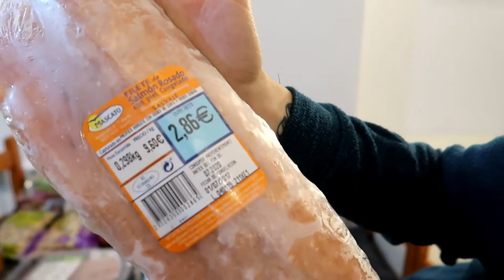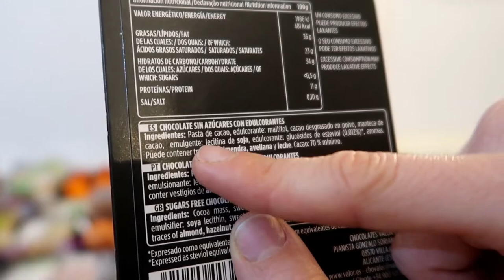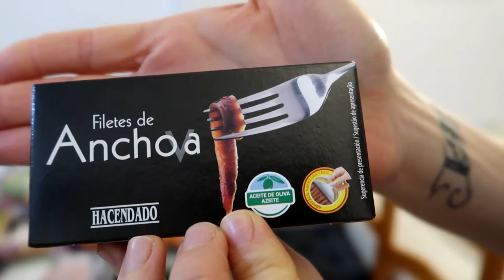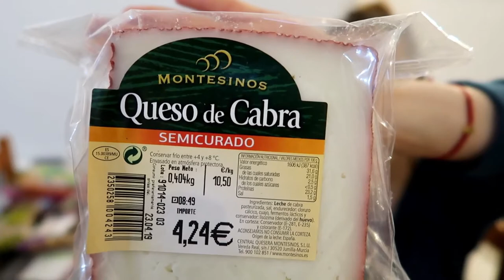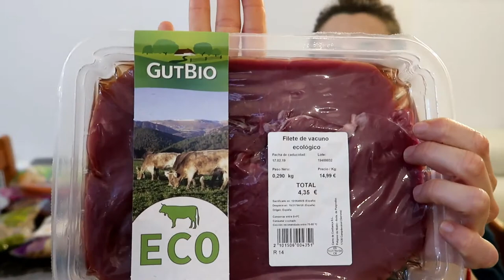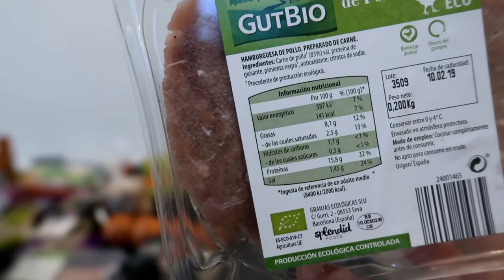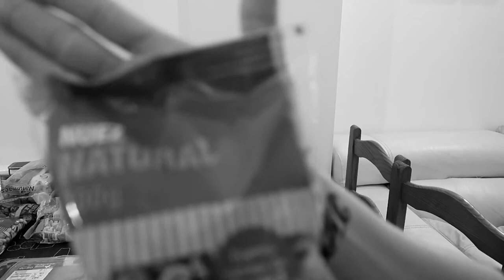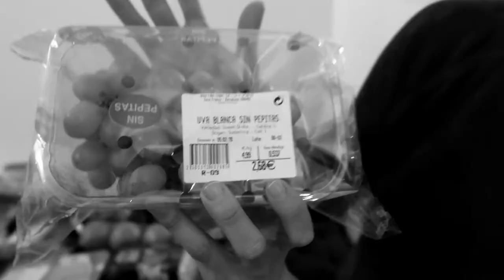☆Mi compra🛒🗒 REAL FOOD!🍎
V😁I💃E🎉R🤸‍♂️N🌻E🤹‍♀️S
Para los que os interesa el mundo del real food y la alimentación saludable (sin ultraprocesados, azúcares, aditivos varios...) es decir, los alimentos 100% de verdad...
Os traigo 🍌"Mi compra real food"🍓
Además de enseñaros qué cositas compro, os facilito los precios💱 y el total de la compra🗒 para que tengáis una referencia sobre lo que puede costar aproximadamente este tipo de alimentación 🛒
Que tengáis un bonito y feliz viernes!!☀️